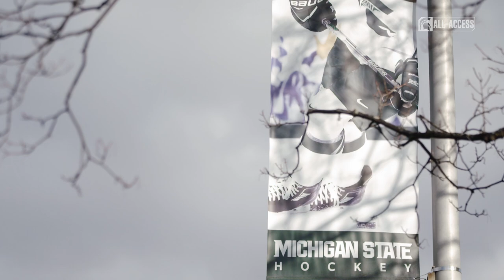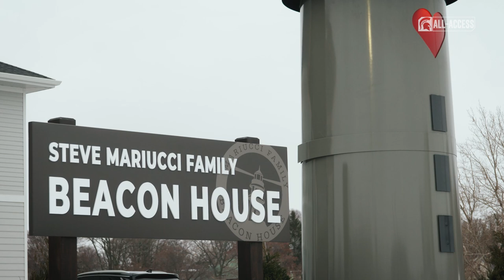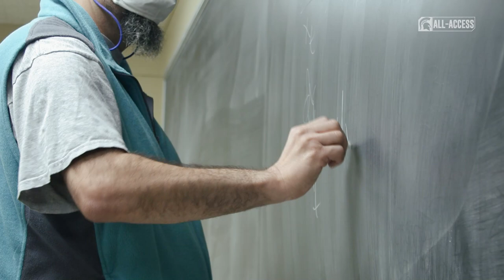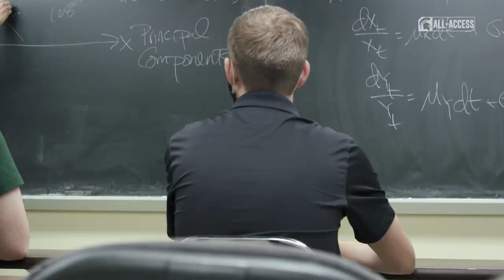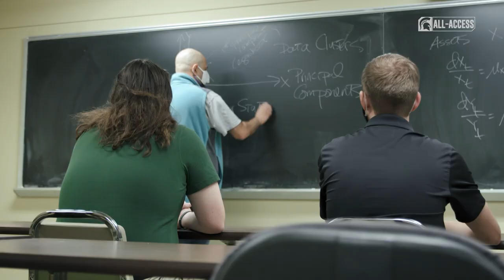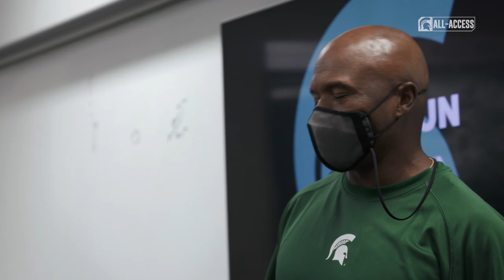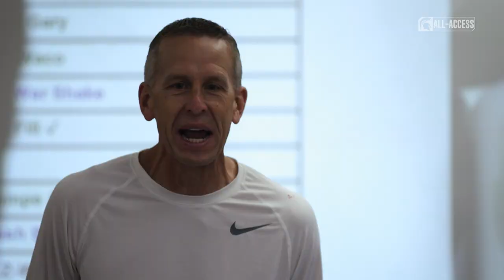Spartans All-Access: Episode 417 | December 20, 2021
S4|Ep417

Watch features from Men's Basketball, Hockey, and Football.